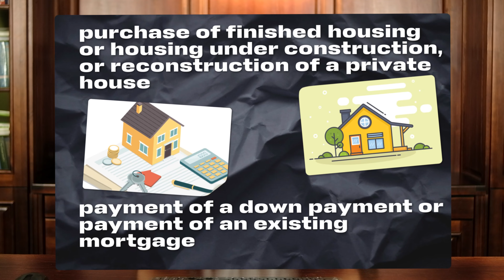Benefits via children in Russia.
Benefits for having children in Russia.
how much you can get for children who was born in Russia.

If you decide to start a family in Russia, in this video I will tell you what benefits you can receive upon the birth of children.
1. One-time benefit for the birth of a child – up to 28,000 rubles
2. Unified child support – up to 15,000 rubles
3. Monthly payments up to 1,5 years of 10,000 to 35,000 rubles
4. Monthly payments for the first child up to 3 years – up to 9,000 rubles
5. The most significant payment for mothers is maternity capital:
- for the first child, the state pays almost 586.9 thousand rubles
- upon the birth of a second child, the total amount for two children is almost 775.6 thousand rubles
- upon the birth of the third child, the family will receive another 450,000 rubles
Total for three children, the total amount is more than 1.3 million rubles (it’s about 14,000 US dollars)
Maternity capital cannot be obtained in cash, but can be spent on, for example:
- purchase of finished housing or housing under construction, or reconstruction of a private house;
- payment of a down payment or payment of an existing mortgage;